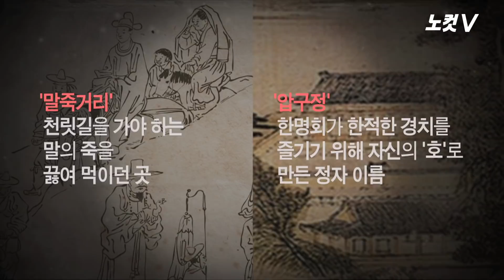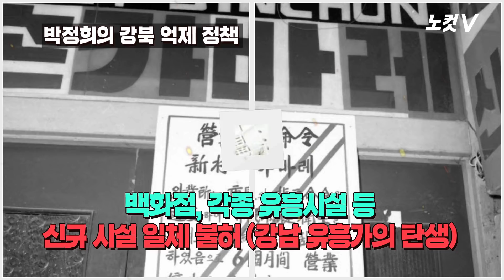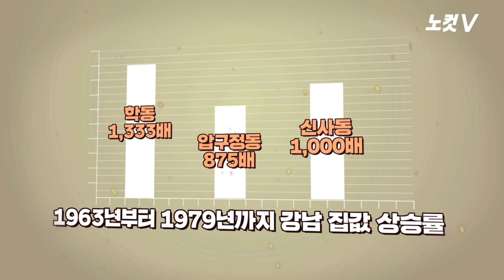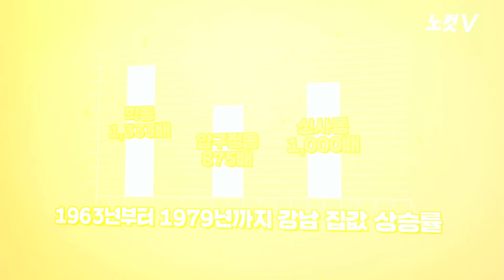박정희 정권은 왜 '깡촌' 강남을 개발했나 [심용환의 근현대사 똑바로 보기]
100억 원을 훌쩍 넘는 뇌물 수수 혐의로 검찰 소환이 임박한 이명박 전 대통령과 떼놓을 수 없는 핵심 논란 중 하나가 바로 '강남땅' 문제입니다.
1995년 이명박 전 대통령 큰형 이상은 씨와 처남 김재정 씨가 263억 원을 받고 포스코개발에 넘긴 서울 강남구 도곡동 땅이 대표적 사례입니다.
최근 검찰 수사를 거치면서 이 땅의 실소유주가 이 전 대통령이었다는 세간의 의혹이 점차 사실로 굳어지는 분위깁니다.
박정희 정권 시절 현대건설 사장과 회장을 지내며 강남 개발에 중요한 역할을 했던 이 전 대통령이 강남땅 관련 논란과 의혹 중심에 놓이는 건 어쩌면 당연해 보입니다.
특히 1960년대 주민이 3만 명도 되지 않던 서울의 '깡촌' 강남 개발은 대한민국 적폐 중 적폐인 '정경유착'을 통해 이뤄졌다는 점에서 더더욱 그렇습니다.
CBS노컷뉴스와 '역사N교육연구소' 심용환 소장이 함께하는 '근현대사 똑바로 보기'가 강남 개발 역사의 이면을 살펴봤습니다.